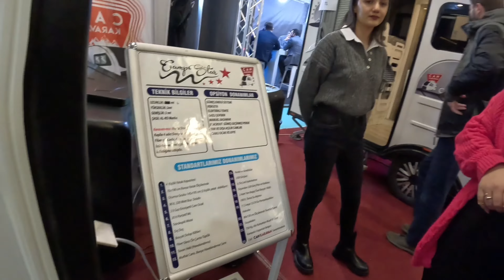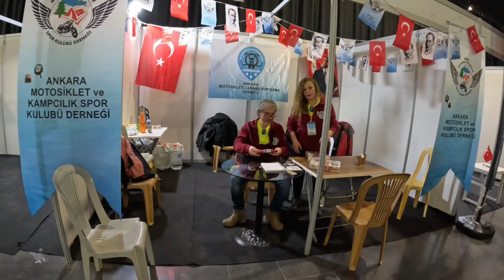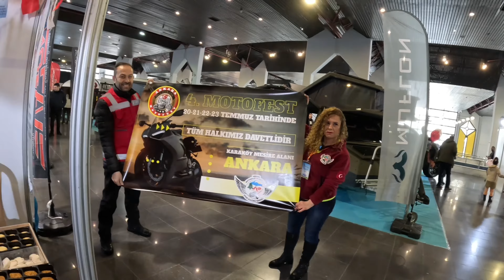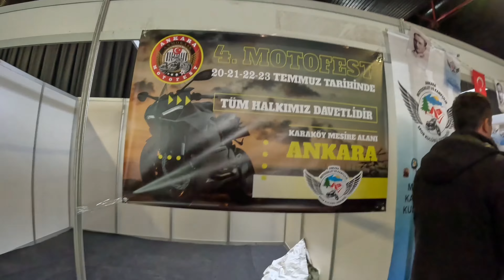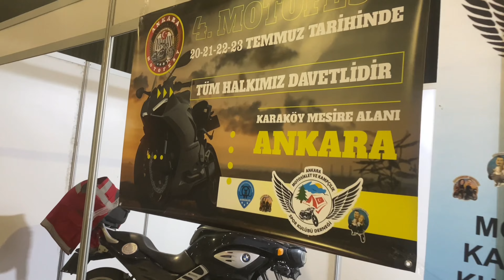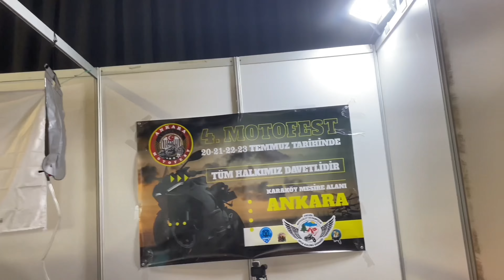ANKARA KAMP KARAVAN VE DOĞA SPORLARI FUARI ankara karavan fuarstand / 2-5 Şubat 2023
Anfa Ankara Kamp ve Karavan Fuarında  ANMOKASK ve ANMAKUD olarak Stand açtık. Pazar günü , kamp fuarıda olduğu için ve kampla ilgili bir stand göremediğimizden dolayı  MOTOSİKLET SERÜVENİ olarak  Kamp Kurulumu gerçekleştirdik.
Karavanların tanıtımlarını ve anlatımlarını yetkili diğer kanallara bırakıp  kendi içimizde yaşadığımız bir Fuarı sizlere göstermeye çalıştım. İyi Seyirler : )